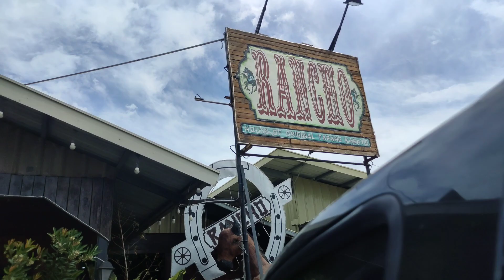Pasyal tayo sa Pandi Bulacan